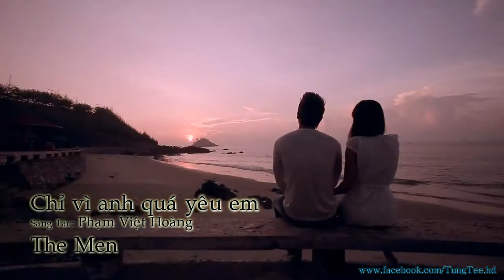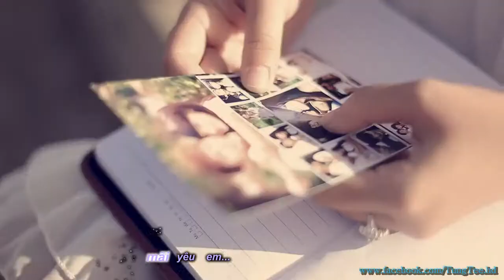[Kara] Chỉ Vì Anh Quá Yêu Em - The Men